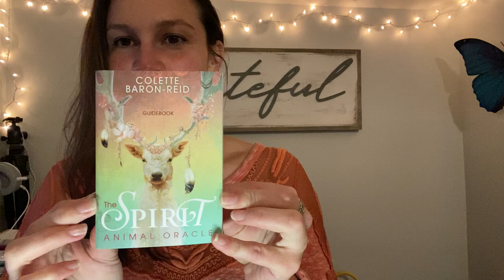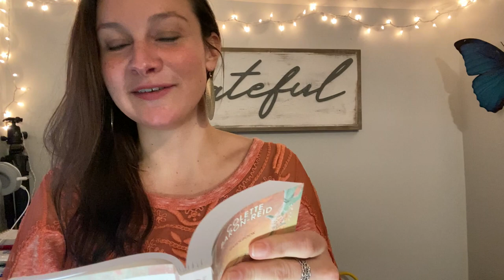Scarab Beetle Tarot Reading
Tarot Readings from The Spirit Animal Oracle

Scarab Beetle Spirit, magic works through you.